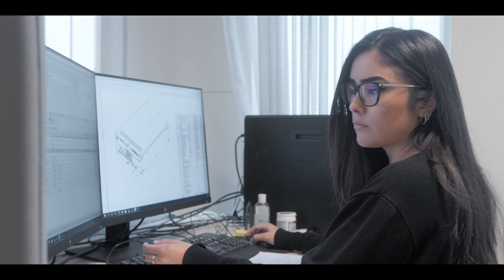ScandiNova Company video and new facilities 2021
Get an insight into Scandinova's new premises in Uppsala Sweden, where we develop and produce the new generation pulsed power systems. The systems are used for cancer treatment, cargo scanning, scientific research, and other industrial applications.